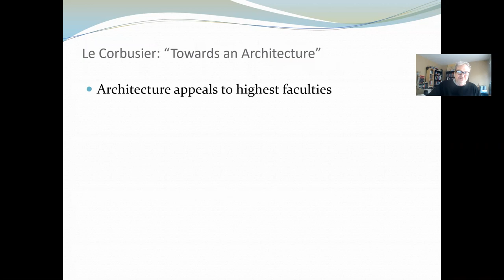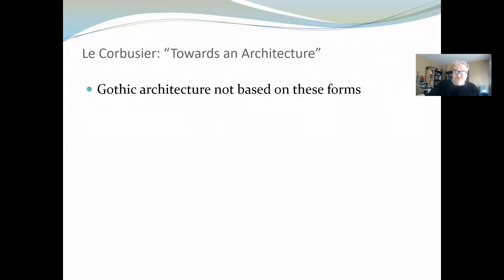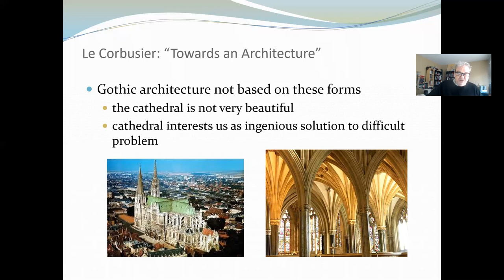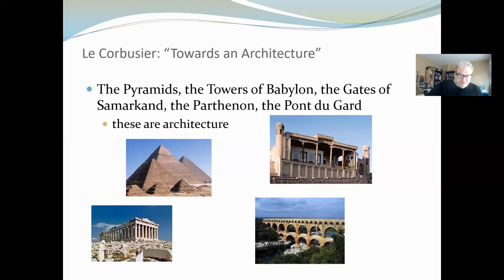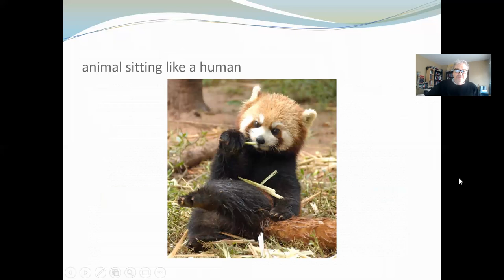Dr. Jenkins Presents Le Corbusier: Towards an Architecture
For Dr. Phil Jenkins' online Philosophy of Art course, Marywood University, Spring 2020.